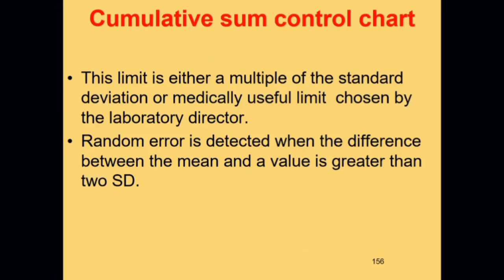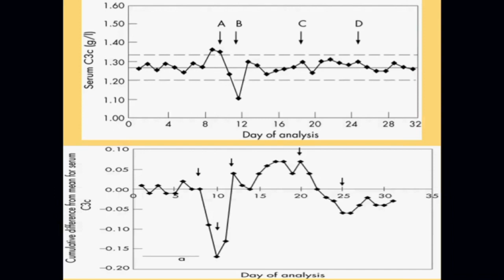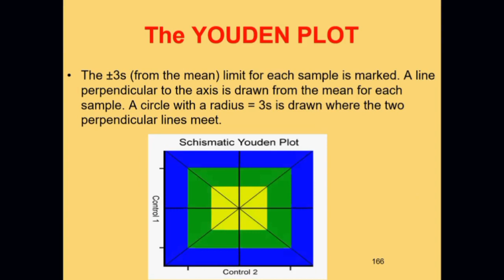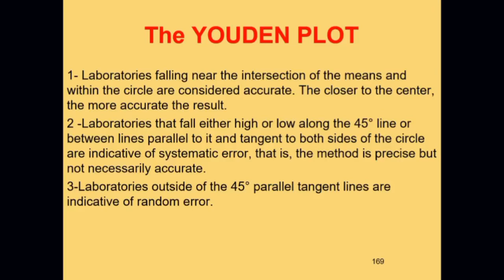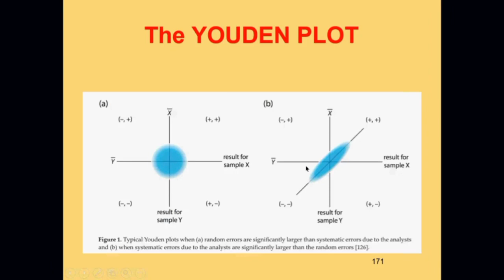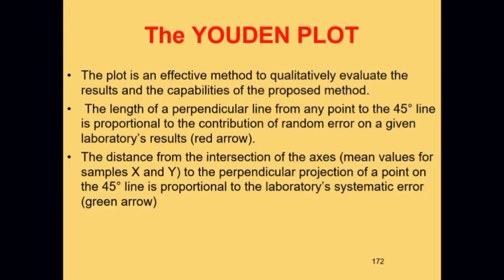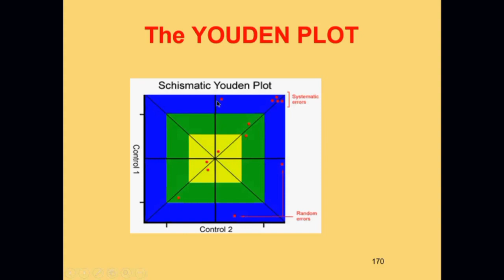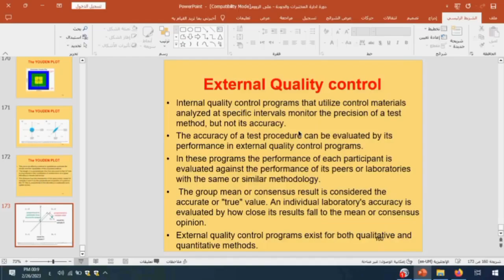المحاضرة رقم ( 5 ) و الأخيرة من دورة : إدارة المختبرات و مراقبة الجودة - د. نضال أبو حجير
رابط ملف محاضرة رقم ( 1,2,3,4 ) من دورة : إدارة المختبرات و مراقبة الجودة

*ملاحظة :-
اذا لم يفتح عندك الملف فعل برنامج Drive Google
ويفتح عندك الملف مباشرة وفيك كمان تنزل الملف مباشرة من نفس التطبيق  drive google🌸✨️

رابط حساب عظماء وعباقرة الطب المخبري على الفيسبوك

شارك رابط القناه مع اصحابك ليستفادوا من الدورات والمعلومات وكل ماهو جديد ومفيد

لاتنسى تفعيل جرس الاشتراك ليصلك كل ماهو جديد
الدورات الفلسطينية في التحاليل الطبية